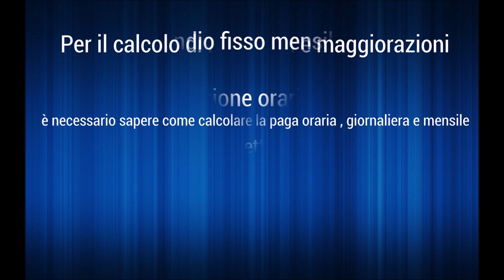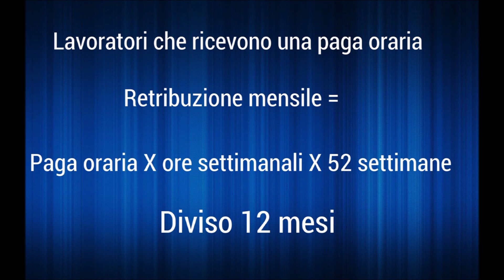ilCercaBadanti.it -La retribuzione del lavoro domestico - Retribuzione oraria e giornaliera Badante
ilCercaBadanti.it -Per calcolare le indennità e le maggiorazioni dei lavoratori domestici, è necessario sapere come calcolare la paga oraria, quella giornaliera o quella mensile.

Naturalmente la paga giornaliera sarebbe facilmente calcolabile moltiplicando la paga oraria per il numero di ore quotidiane, ma per il calcolo di maggiorazioni e indennità è necessario il valore medio che si ottiene da alcuni semplici calcoli.